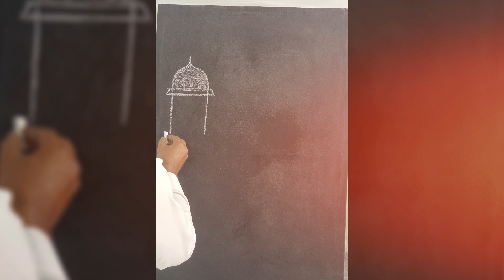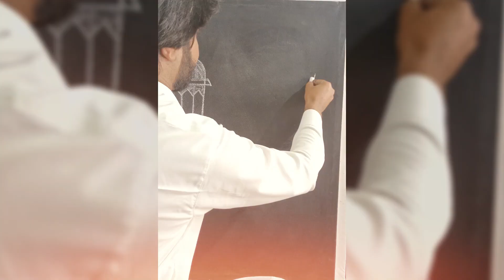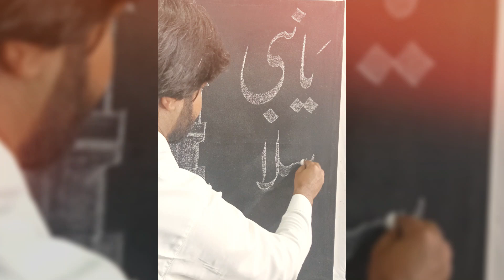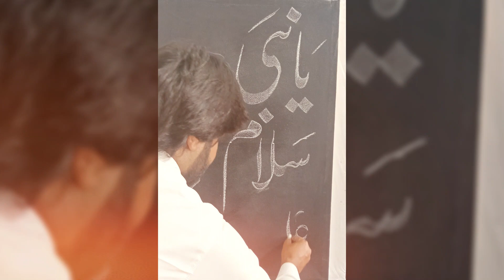Ya Nabi Salam Alayka | یا نبی ﷺ سلام علیک | Tahir Anjum | Calligraphy With Tahir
calligraphy art poetry skills tips,
calligraphy quotation writing,
calligraphy poetry,
calligraphy how to write,
how to write a calligraphy,
how to write a calligraphy handwriting,
how to write a calligraphy writing,
b calligraphy writing,
b calligraphy,
calligraphy for beginners letter b,
calligraphy c,
how to write calligraphy c,
d calligraphy,
d calligraphy letter,
how to write e calligraphy,
e calligraphy,
how to be a calligraphy artist,
how to write a calligraphy alphabet,
how to write a quote in calligraphy,
how to write f calligraphy,
f calligraphy letter,
f calligraphy,
how to write good morning in calligraphy,
g calligraphy writing,
g calligraphy letter,
how to write best teacher in calligraphy,
h calligraphy writing,
h calligraphy,
h calligraphy letter,
how to write happiness in calligraphy,
the art of writing poetry,
i calligraphy,
how to learn to write poetry,
i calligraphy writing,
j calligraphy,
j calligraphy letter,
calligraphy for beginners letter k,
k calligraphy,
how to write k in calligraphy,
how to write a calligraphy letter,
how to write a heartfelt poem,
how to write best teacher ever in calligraphy,
calligraphy writing for students,
how to write with calligraphy,
how to write o in calligraphy,
how to write thought in calligraphy,
how to write best in calligraphy,
calligraphy content,
calligraphy language,
how to write your own poetry,
how to write poem in calligraphy,
how to write a poetry slam,
p calligraphy,
p calligraphy writing,
poetry calligraphy,
q calligraphy,
how to write q in calligraphy,
how to write letter q in calligraphy,
r calligraphy,
how to write social in calligraphy,
how to write a story in calligraphy,
how to write s calligraphy,
t calligraphy writing,
t calligraphy,
how to write thoughts in calligraphy,
how to write poetry on video,
how to write a word in calligraphy,
writing b in calligraphy,
how to write content in calligraphy,
how to write with voice,
how to write a poetry collection,
reading and writing poetry in creative writing,
z calligraphy,
how to write in fake calligraphy,
calligraphy handwriting for school,
how to write in cursive like the old days,
calligraphy writing full page,
calligraphy with black background,
calligraphy with colourful background,
how to write thoughts on paper,
how to write on handwriting lines,
calligraphy how to learn,
learn calligraphy in 5ish minutes,
basics of writing poetry,
calligraphy and hand lettering for beginners,
calligraphy for everyday writing,
8 calligraphy,
how to write blackout poetry,
how to write great poetry